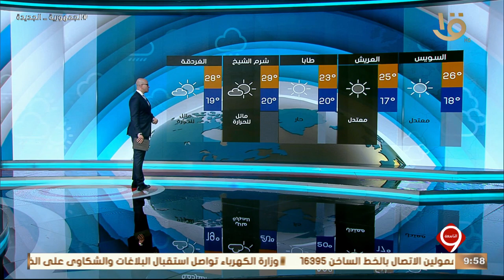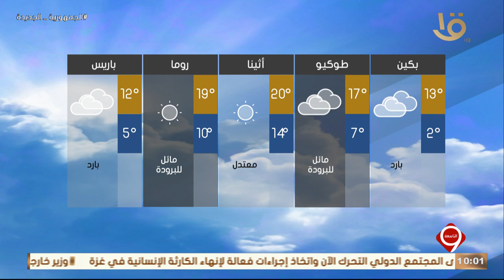تعرف على بيان درجات الحرارة المتوقعة غداً